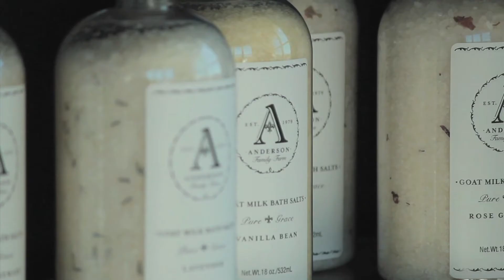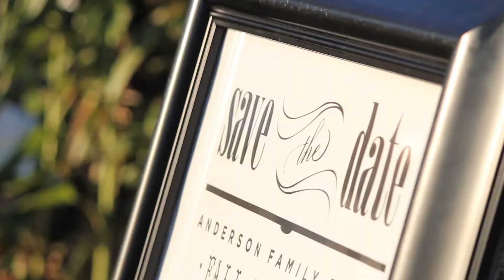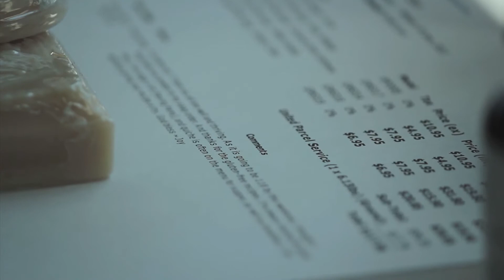Indi Gogo Promo